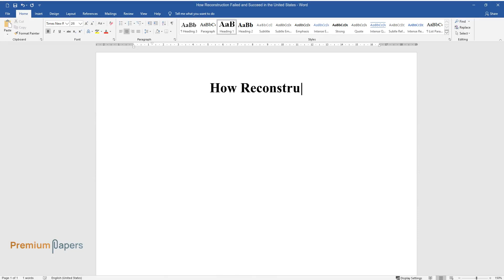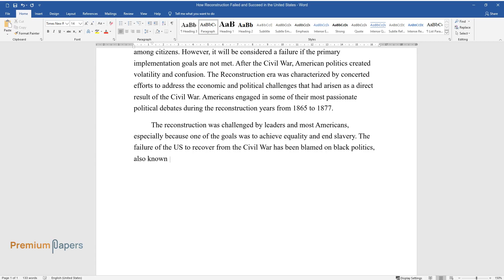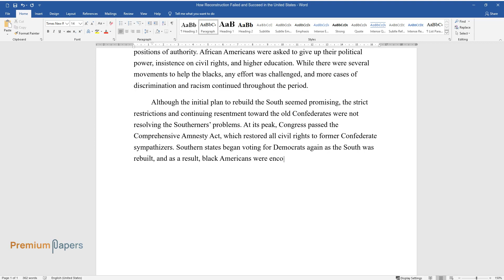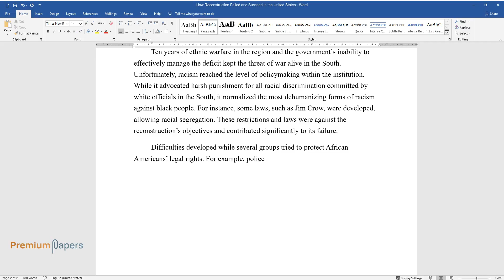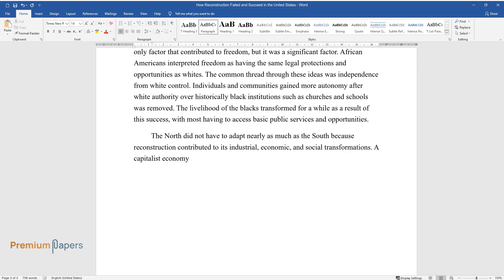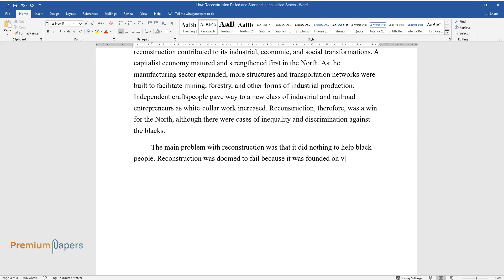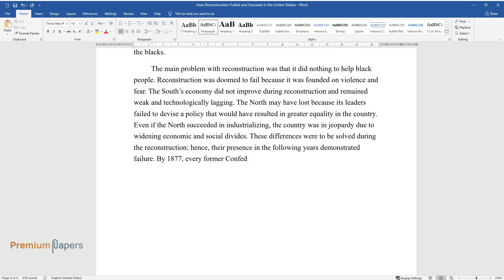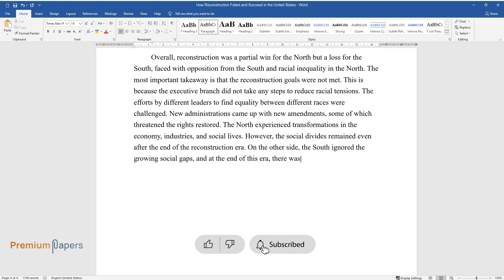How Reconstruction Failed and Succeed in the United States - Essay Example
📝 Essay description: The Reconstruction era was characterized by concerted efforts to address the economic and political challenges that had arisen as a direct result of the Civil War. Americans engaged in some of their most passionate political debates during these years.

ℹ️ Subjects: History
ℹ️ Words: 1171
ℹ️ Pages: 5

📚 Reference list:
Frazier, Garrison. “Freedmen discuss post-emancipation life with General Sherman” The American Yawp Reader, 1865, Web.
Anderson, Jourdon. “Jourdon Anderson Writes His Former Enslaver.” The American Yawp Reader, 1865, Web.
Douglass, Frederick. “Remembering the Civil War.” The American Yawp Reader, (1878), Web.
Debs, Eugene. “How I Became a Socialist.” The American Yawp Reader, (1902), Web.
Washington, B.T. & Du Bois, W.E.B. Black Progress (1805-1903).” The American Yawp Reader, Web.